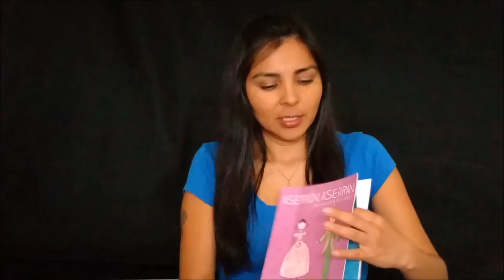Learn Spanish, Poems and Lullabies Español (latinoamerica)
Learn some traditional poems and lullabies in Spanish